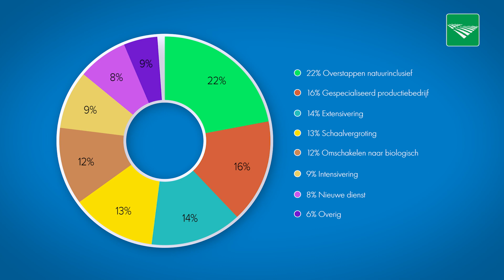Nieuwe Oogst Legt Uit: Agrarische sector wil wel verduurzamen, als het maar loont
In deze eerste aflevering van Nieuwe Oogst Legt Uit belicht videoredacteur Jorien Slager het stikstofprobleem.💡Uit onderzoek onder zo'n 1.400 boeren en tuinders blijkt dat 66 procent van hen vindt dat Nederland geen stikstofprobleem heeft. Wel vindt driekwart van hen dat de agrarische sector moet verduurzamen, maar dan moet dat wel lonen.